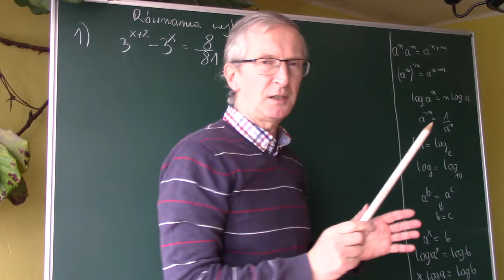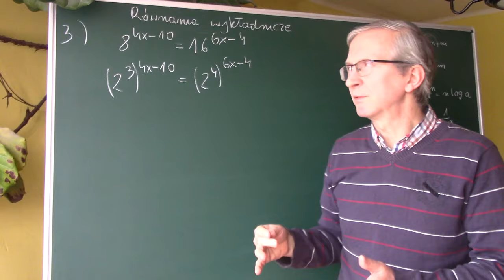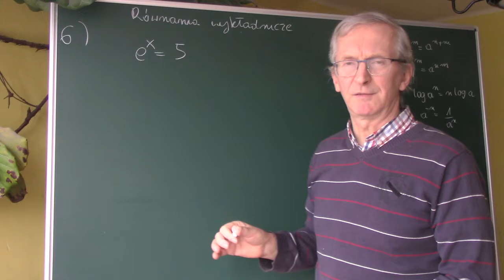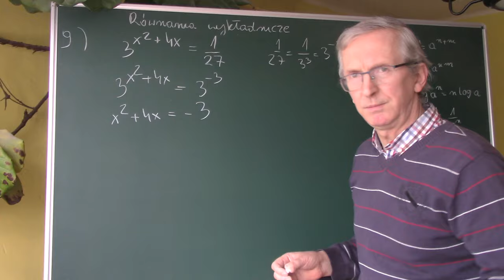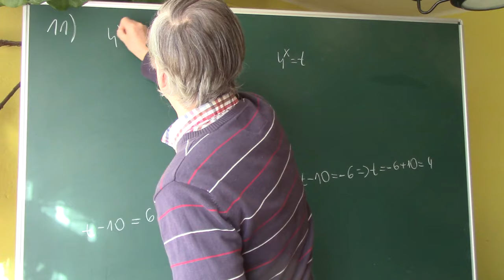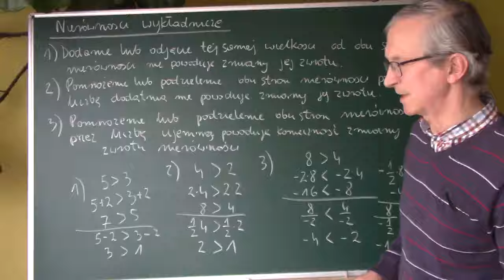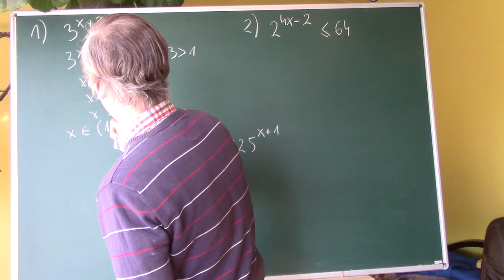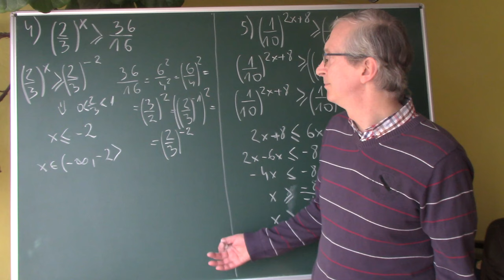Równania i nierówności wykładnicze.